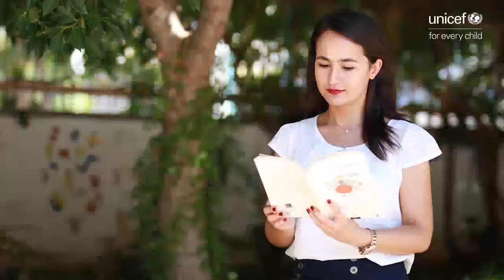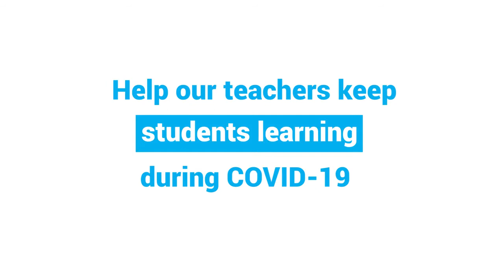Aylin Tufan, Turkey | COVID19 Champions for Children